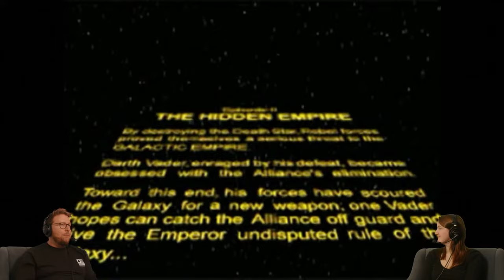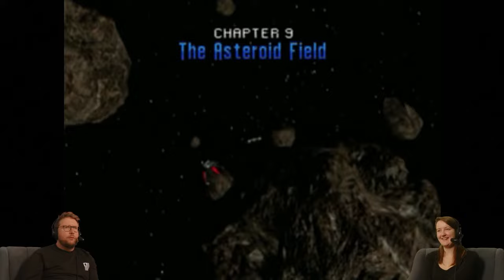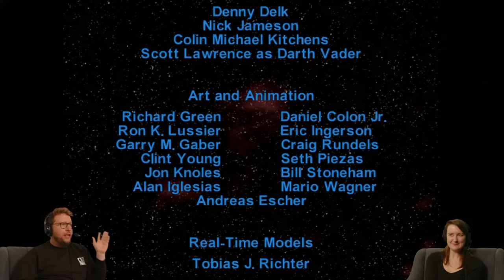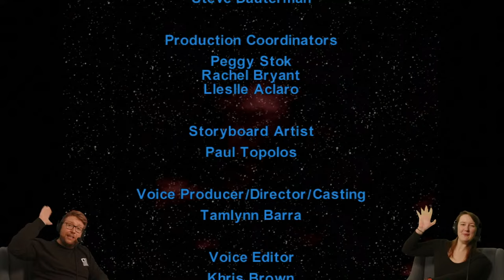Star Wars Rebel Assault II - The Hidden Empire - Can We Beat The Game In A Single Stream?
It's treason then! The rebel scum will be playing a chapter each in this tag team challenge to see if they can beat the whole game in a single stream. This task is outrageous, and potentially unfair.

The game is also part of the Game Catalogue so if you're an Extra or Premium subscriber, the title is included in your membership!

VOD SQUAD UNITE! Watching this after the livestream has happened? Then you’re part of the VOD Squad! Thanks for joining us!